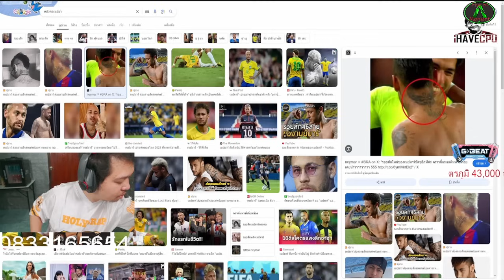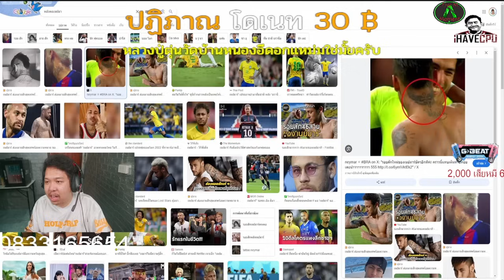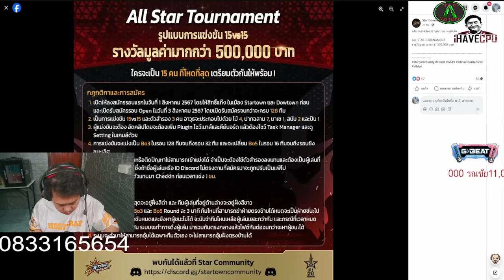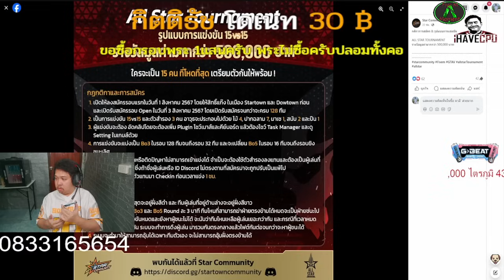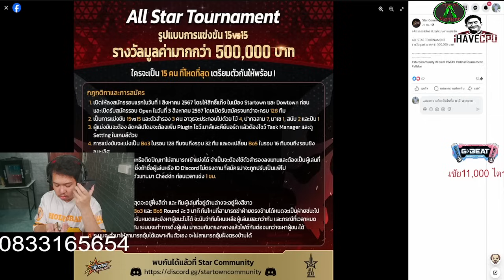มาลีสวยมาก เมื่อคิงบอกจะให้มาลีปล่อยพระราคาหลักแสน มีเซียนพระโทรมาอย่างฮา